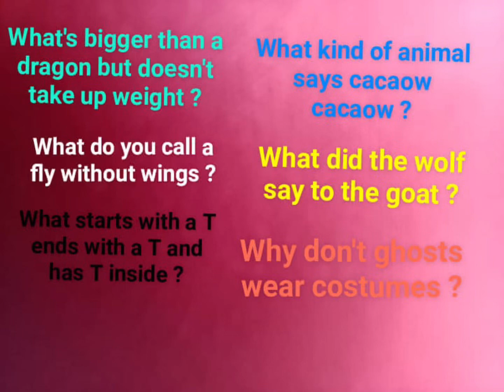Jokes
Funny jokes